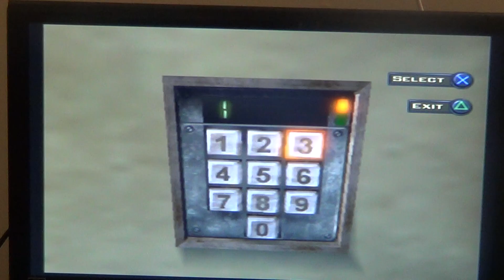Ninja batman in batman begins game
this is a video of playing as  sneaky ninja like batman in batman begins ps2 game from 2005.